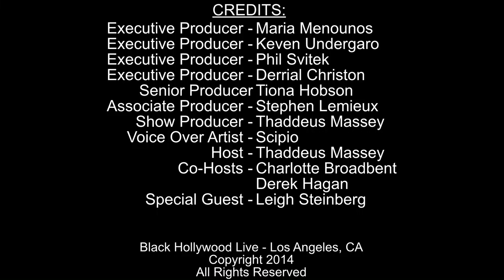Black Sports Weekly w/ Leigh Steinberg | May 2nd, 2014 | Black Hollywood Live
In this episode Black Hollywood Live hosts Thaddeus Massey and Charlotte Broadbent discuss sports for the week of May 2nd, 2014. Also joining the conversation are special guests host Derek Hagan and special call-in guest Leigh Steinberg. The open by discussing "Top Story" Donald Sterling and the Los Angeles Clippers. Next they discuss this week's "On the Field" featuring the NBA Playoffs, NHL Playoffs, and the US soccer team to train at Stanford. They then discuss what's going on "Off the Field" featuring Phil Jackson & Carmelo Anthony's secret meeting, Sen. Reid: NBA sets example for NFL, Mike D'Antoni Resigns As Lakers Coach, and Jameis Winston Says He Forgot To Pay For Stolen Crab Legs and Crawfish. They wrap things up with the "Honorable Mention" by discussing Kobe Does Magic Tricks for the Vine.